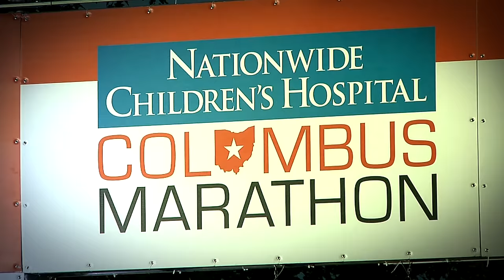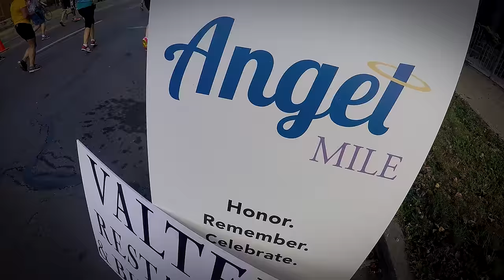A Look Back: The 2016 Nationwide Children's Hospital Columbus Marathon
We've added another amazing Nationwide Children's Hospital Columbus Marathon to the books! It was a beautiful day jam-packed with meaningful moments between patient families, runners, walkers and spectators. This race continues to inspire and rally not only the Columbus community, but communities near and far that are united in their experience with and support of Nationwide Children's Hospital.